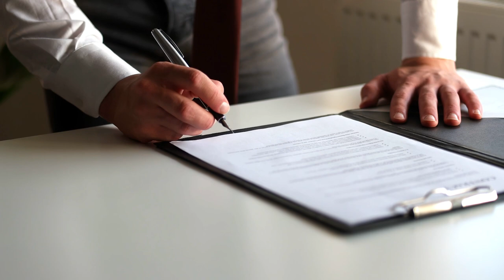Falta de colaboração de parentes do morto autoriza exumação em investigação de paternidade 21.11.22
A Terceira Turma do Superior Tribunal de Justiça (STJ) decidiu que, em uma investigação de paternidade post mortem, haverá a exumação do corpo do suposto pai para exame de DNA.
O relator lembrou que, conforme a jurisprudência do STJ, o magistrado responsável pela ação de investigação de paternidade não deve medir esforços na produção de provas, pois saber a filiação é um direito personalíssimo, fundamentado no princípio constitucional da dignidade da pessoa humana.